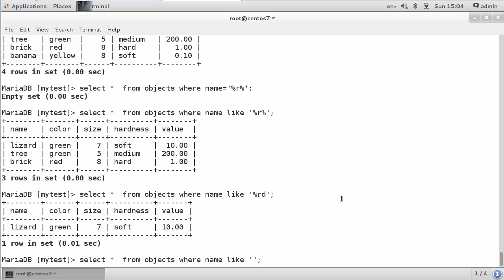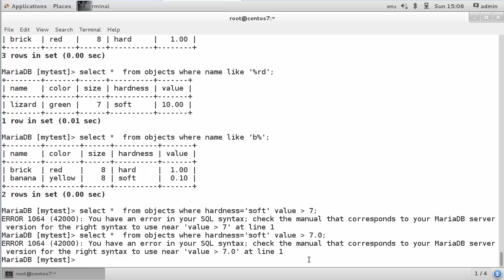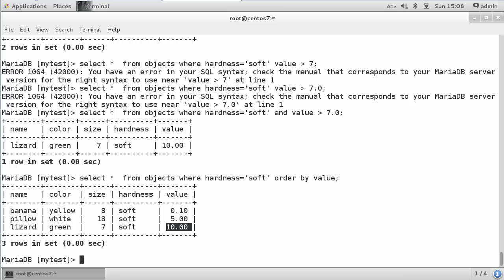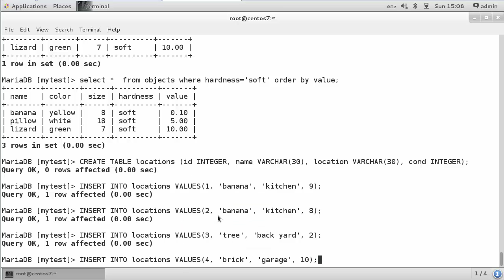105.3 การจัดการข้อมูล SQL ตอนที่ 6